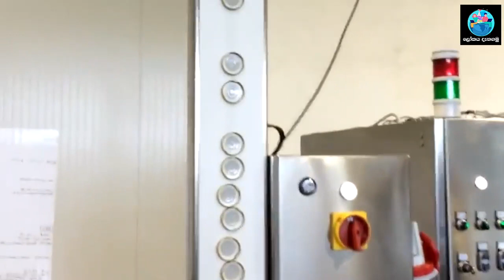කර්මාන්තශාලා තුල අන්නාසි බීම හදන විදිය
මෙම වීඩියෝව මගින් විශාල අන්නාසි වගාවන් ගෙන් ලබාගන්නා අන්නාසි කර්මාන්තශාලාවක් තුල සකස් කොට ආහාර පිණිස යැවීම සහ බීම නිෂ්පාදනය කරන ආකාරය පිළිබඳව සම්පූර්ණම ක්‍රියාවලිය ඉදිරිපත් කරනු ලැබේ.

This video presents the complete process of how pineapples from large pineapple plantations are processed in a factory and sent for food and drink production.